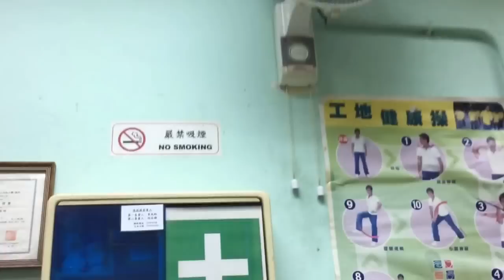Fans in the office in the estate I live in (revisited 2016)